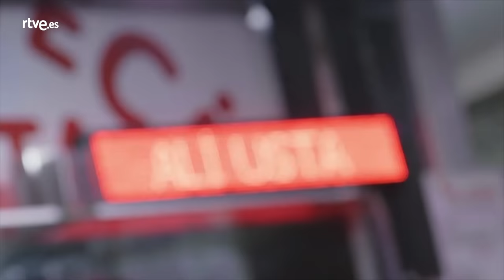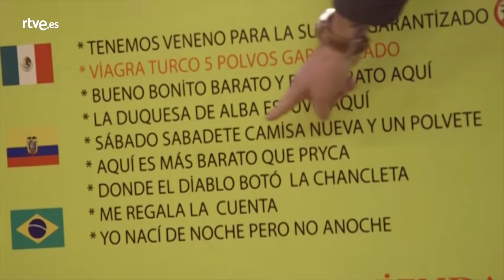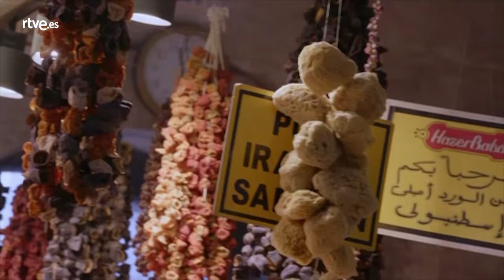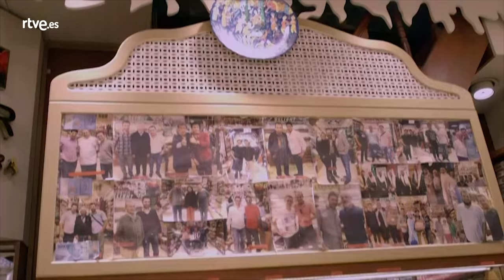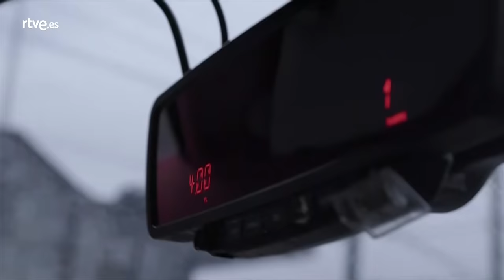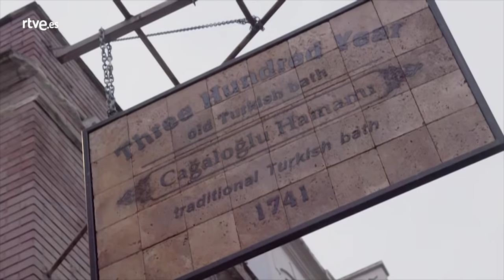Comerse el Mundo: Turquía | RTVE Cocina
Javier Peña viaja a Turquía, un país bullicioso, ecléctico y lleno de vida.Nuestro chef se deleita con los olores y colores del Bazar, de su especiada comida callejera, de sus aceitunas, de su delicioso queso y de sus dulces.

Javier Peña recorre el mundo con el objetivo de encontrar la esencia del sabor de cada país. Para lograrlo cuenta con la ayuda inestimable de huéspedes locales que le acercan a lo más auténtico de su cocina.

Al final de cada programa, elabora un plato en el que plasma todo lo que ha aprendido en su viaje con su sello personal y que es degustado por sus anfitriones.